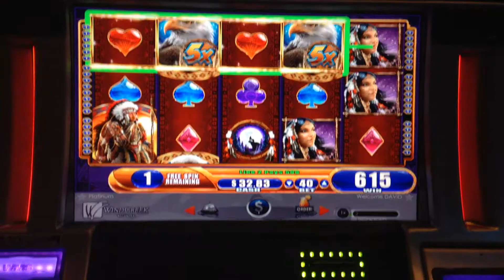GREAT EAGLE RETURNS SLOT MACHINE BONUS WIN